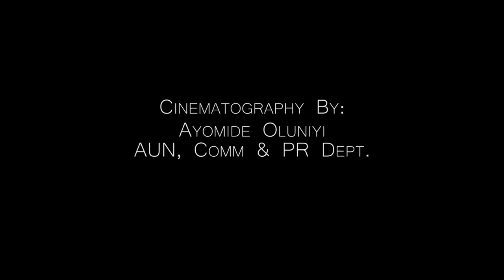CAMPUS ACTIVITIES - How we turn up at AUN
This is a Documentary on the Campus Activities at the American University of Nigeria featuring the Campus Activities Board & the Office of Student Activities and Involvement.